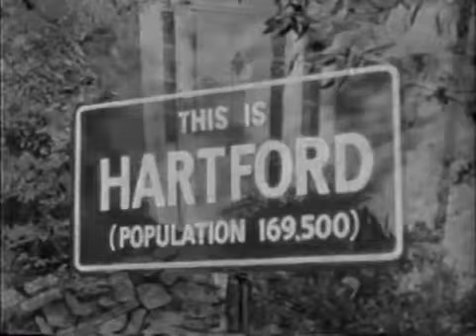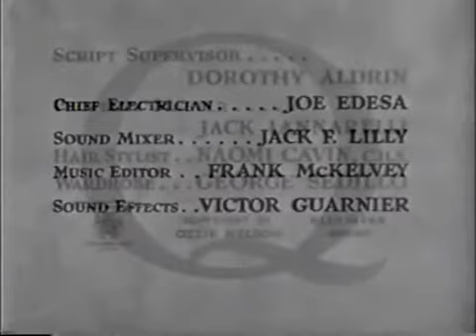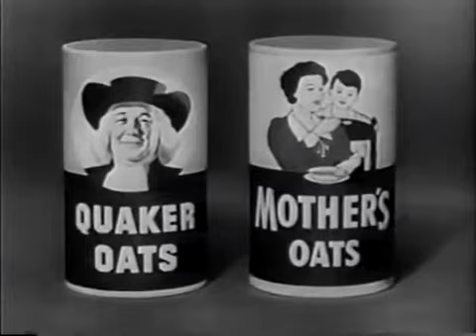Ozzie &amp; Harriet ~ David's Car Payments ~ Season 8, Episode 14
David panics when he gets a letter informing him that he's missed a series of car payments and his car could be repossessed.